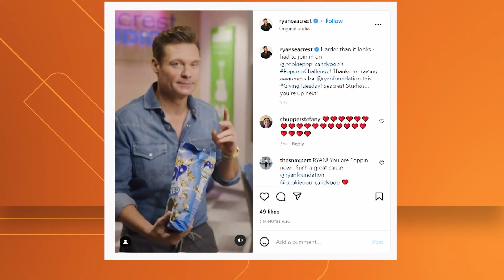The 'Popcorn Challenge'? Yeah, it's a thing - with a good cause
Ryan Seacrest is getting in on the action, all for a good cause.